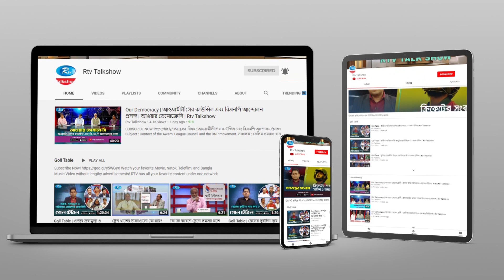প্রতিবছরই কোন না কোন পণ্যের কৃত্রিম ক্রাইসিস সৃষ্টি করে মূল্য বৃদ্ধি করা হয় | Rtv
প্রতিবছরই কোন না কোন পণ্যের কৃত্রিম ক্রাইসিস সৃষ্টি করে মূল্য বৃদ্ধি করা হয় - গোলাম রহমান।

- Team RTV